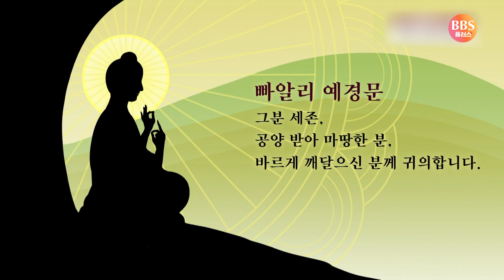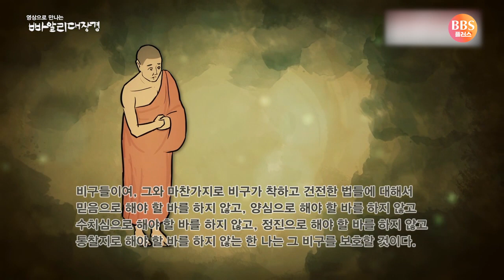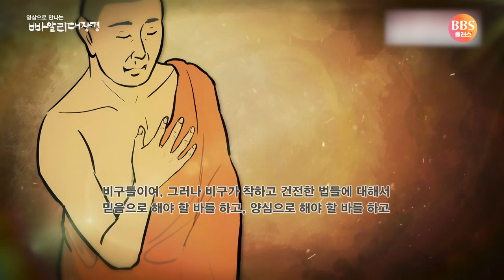[앙굿따라니까야] 감각적 욕망 경 (A5:7) / 부처님이 보호하는 비구, 보호하지 않는 비구 빠알리대장경 애니메이션 [애니붓다]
▶앙굿따라 니까야 다섯의 모음
제1장 유학의 힘 품 중 감각적 욕망 경 (A5:7)